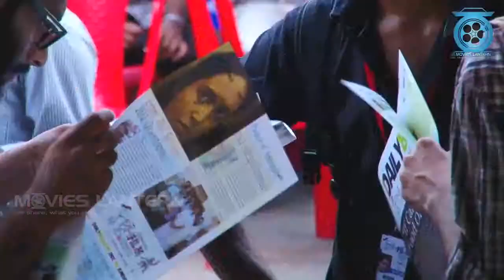IFFK 2013 - Day 3 - Glimps'O'mania